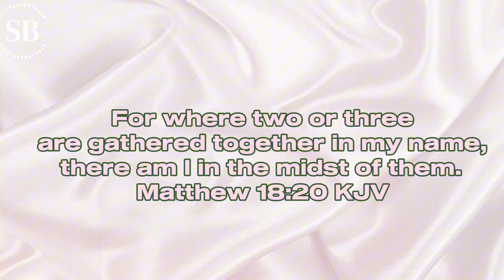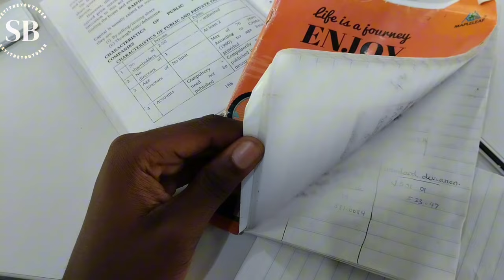Guess Who's Back?|Epic return after a break,Exciting news"I got featured in a blog post."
Where have I been? Stick around to find out!